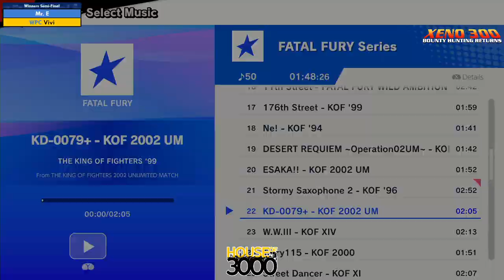Xeno300 - Winners Semi Final Mr E vs Vivi